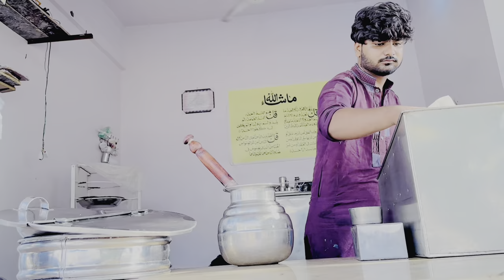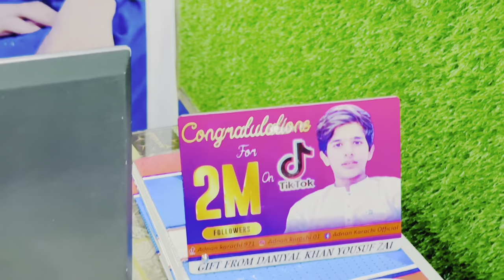Manora Beach Karachi beautiful location 🌊🏖️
Chanel Link 🔗. 👇.
TikTok I’d Linke 📎. 👇
Instagram Linke 📎.👇.